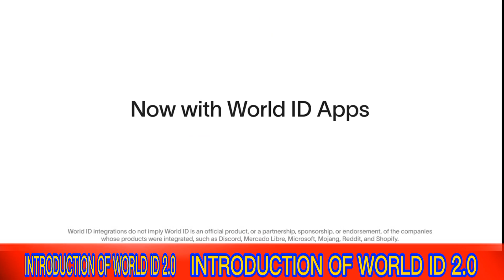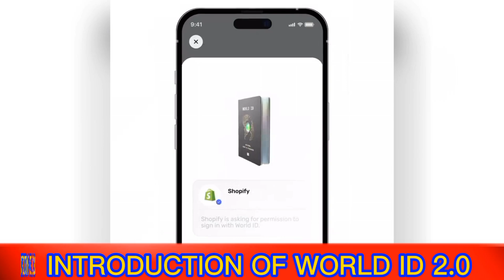WORLDCOIN UPDATE | Latest Worldcoin Update | Introduction of world ID 2.0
WORLD COIN UPDATE | Latest Worldcoin Update | Introduction of world ID 2.0

WORLD ID 2.0 | Exciting New Features That will Enhance Your Worldcoin Experience

Worldcoin has just decided to introduce world ID 2.0 which is a more improved version of the previous world ID. The world ID 2.0 has more privacy in human passport for the internet than the previous world ID.

Moreover, world ID 2.0 introduces apps like reddit, discord, telegram, Shopify, optimism, Mercado Libre and many more which is a new way to verify your account online using world ID. This makes verification easier in this apps since the apps will be more connected with your private world ID.

Moreover, for the payment methods like Shopify payments and many more payment, the payments may be done directly from the app since the app is set to be a global exchange broker.

This is not over since world id 2.0 also allows you to build your own apps using the world app and allows you to add more apps using the worldcoin app store.

The second generation protocol also has new verification levels including orb plus with face authentication with which only you get to use the face ID for important action.

This advanced upgrade are planned to make world ID 2.0 a more secure, privates and inclusive protocol in managing the data apps.